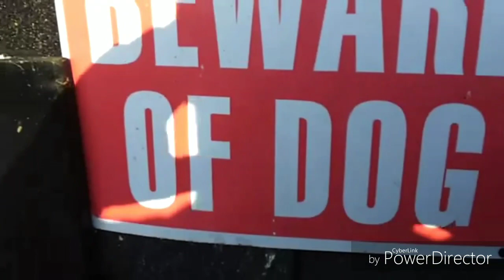@EPS-37)-tippler pigeon explain,